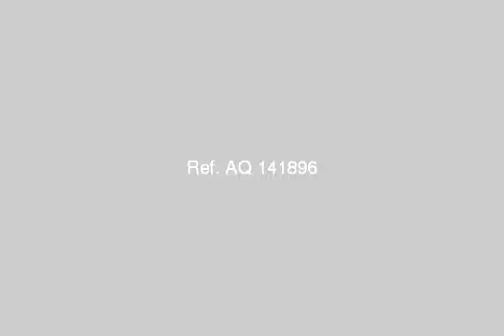Office Or Company For Rent In Ismailia - mlseg.com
- الاسماعيليه / خلف الاذاعه والتلفزيون - Egypt Real Estate |    Ismailia |        Office / Company For Rent